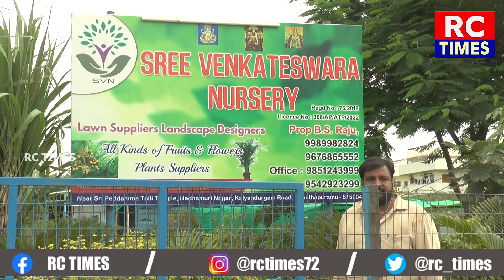నాణ్యమైన మొక్కలకు కడియం నర్సరీలు|| ఉపాధి రంగంలో నర్సరీలతో లాభాలు|| కొత్త వంగడాలతో రైతులకు లాభాలు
RC_TIMES news agriculture agri cultivation raithu farmer ATP@ToneAgri@karshakaMithra@DiscoverAgriculture@Farming_Leader@ తెలుగు రైతుబడి @సుమన్ టివీ రైతు @hmtv Agri @raithu nestham @N5 Media @AgriTech Telugu @Natures Voice @ETV Annadata @N5_Media